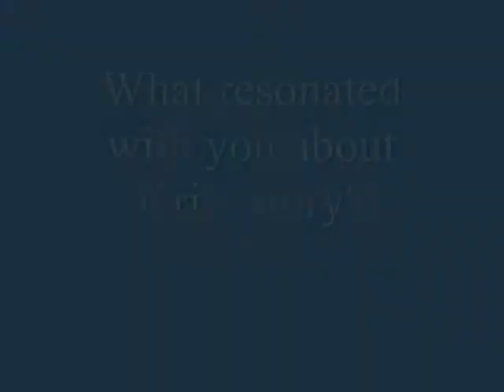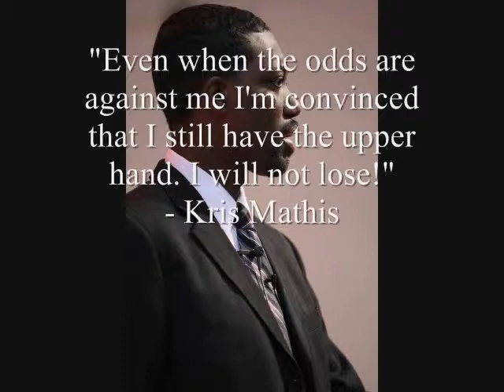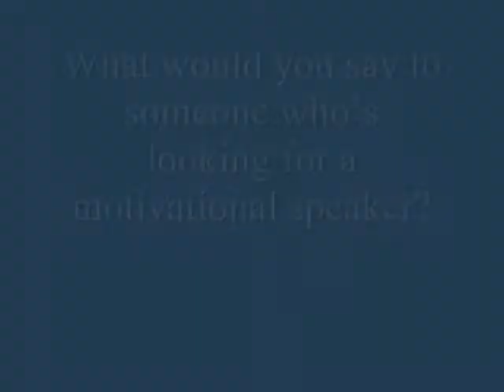Kris Mathis Testimonial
Shannon L. Harris and Joseph Lee give their testimony of how Kris' message has impacted their lives.